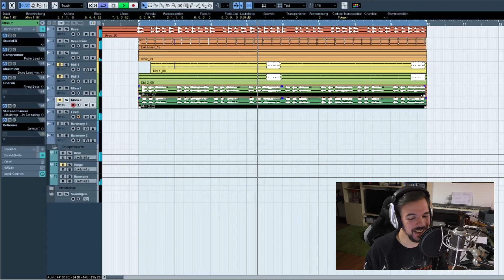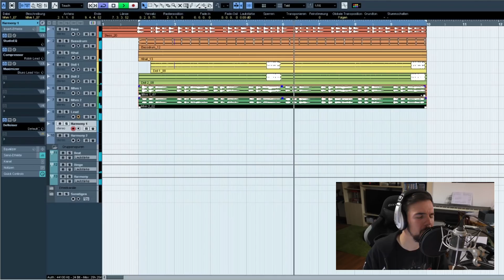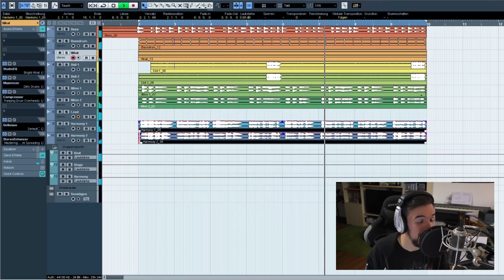No roots - Alice Merton | Cubase-Looping (Cover, a cappella)